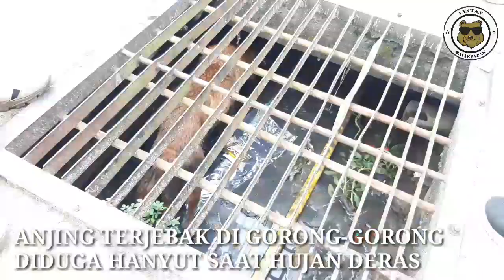PENYELAMATAN ANJING TERJEBAK DI GORONG-GORONG, HANYUT SAAT HUJAN DERAS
Seekor anjing tiba-tiba ditemukan terjebak didalam gorong-gorong simpang 3 Gunung Sari-Gunung Malang pukul 15.30 wita. Anjing tersebut nampak basah kuyup dan kedinginan. Wajar saja, anjing berwarna cokelat ini diduga terbawa arus saat huja  deras melanda.

Beruntung jajaran BPBD dan relawan melakukan evakuasi terhadap anjing tersebut.

Tonton selengkapnya ya di Youtube Channel ya